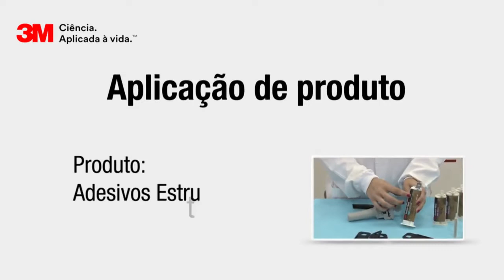Adesivos Estruturais DP's - Hands On IATD University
A 3M oferece várias opções de adesivos estruturais para diversas utilidades.